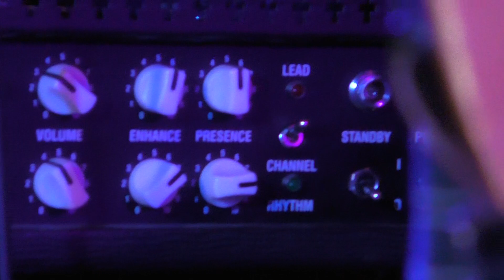Yawning Man - live @ Black & Red, Chorzów, Poland 05.08.2018 part2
The sound is distorted because it was loud. I mean LOUD.